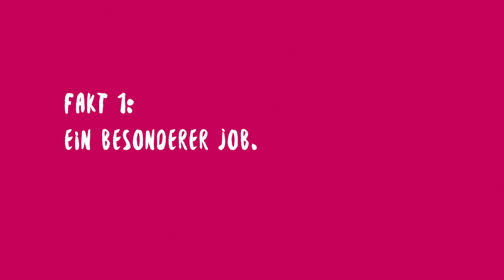Niels Stensen Insights - Teamarbeit in der onkologischen Fachpflege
Schönes Arbeiten im Team! Die intensive Patientenbeziehung und die enge Zusammenarbeit auf Augenhöhe in interdisziplinären Teams  (Pflege, ärztlicher Dienst, Seelsorge, Physiotherapie…) macht die Arbeit auf der onkologischen Station am Franziskus-Hospital Harderberg der Niels-Stensen-Kliniken zu einem ganz besonderen Job.